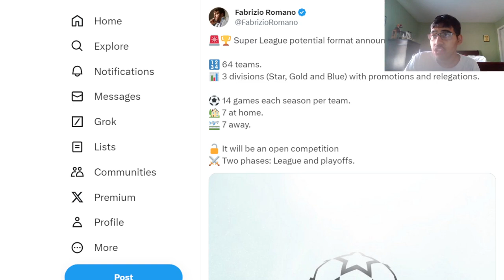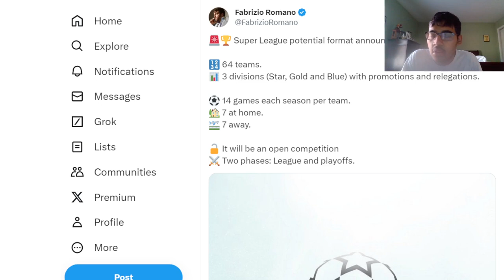COURT RULES IN FAVOR OF BARCA AND MADRID | SUPER LEAGUE IS BACK